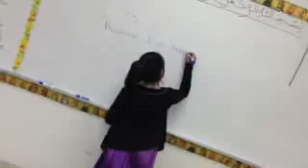Muslim kids playing